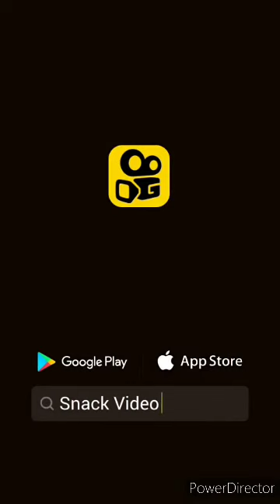23 আগস্ট, 2020